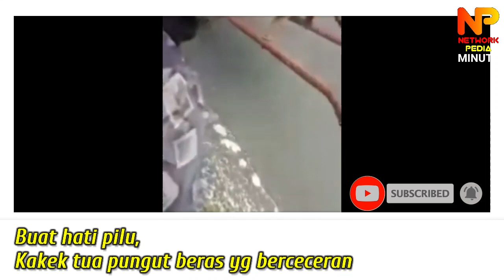Viral Kakek Mengais Butiran Beras yang Tercecer di Pinggir Jalan, Netizen Auto Mewek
NETWORK PEDIA - Viral Kakek Mengais Butiran Beras yang Tercecer di Pinggir Jalan, Netizen Auto Mewek. Kisah menyedihkan seorang kakek tua yang kedapatan mengais butiran beras berceceran di jalanan tersebut jadi perhatian dan viral. “Sebutir nasi yang kalian sisakan di piring mungkin sangat berharga bagi mereka,” bunyi keterangan tertulis dalam video tersebut.

Temukan Video Menarik Lainnya di Playlist Channel ini.